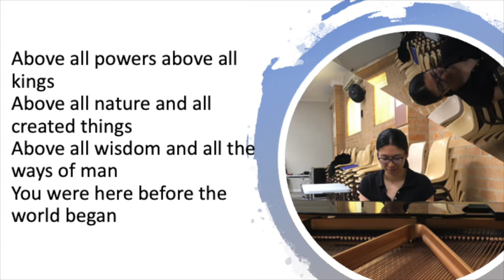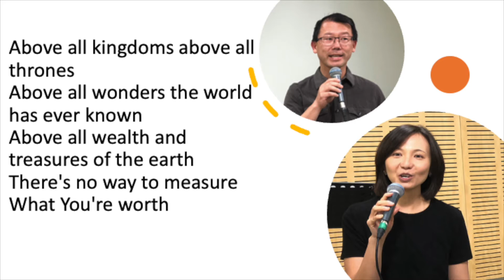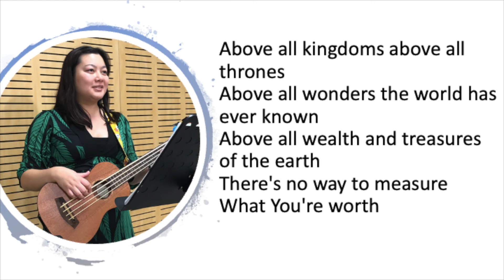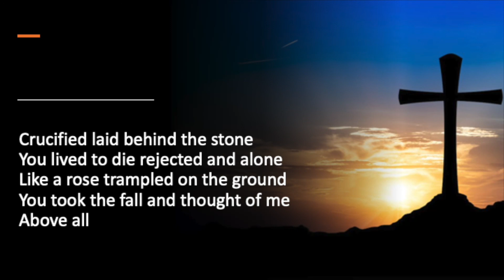Above All // CP Music